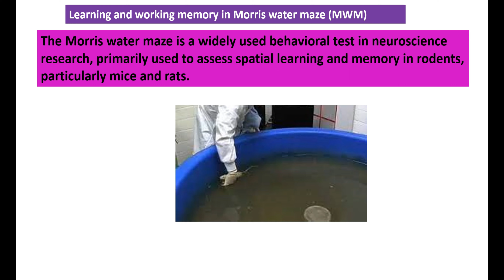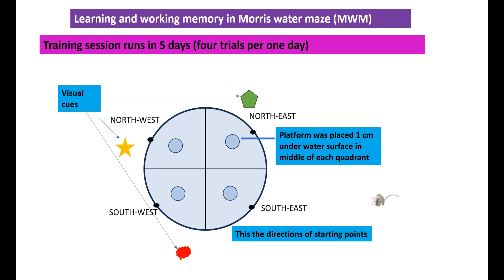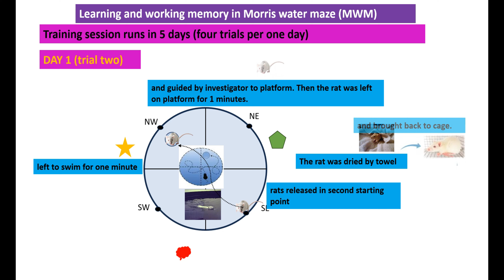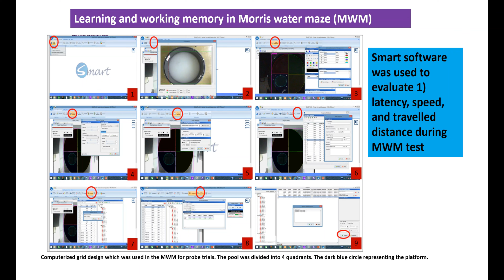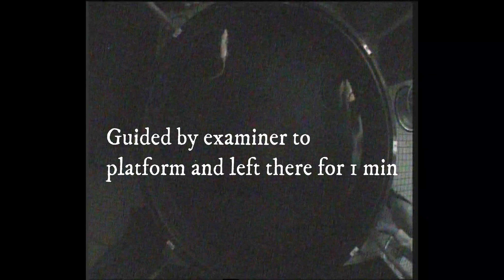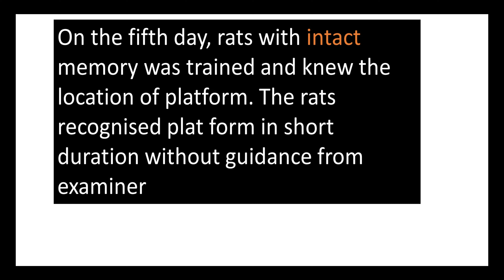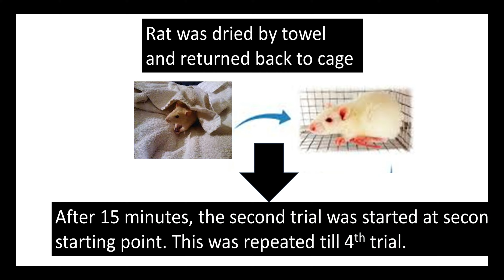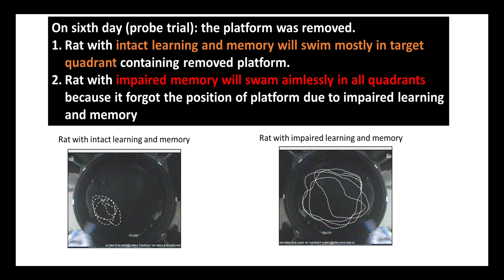Learning and working memory in Morris Water Maze (MWM)